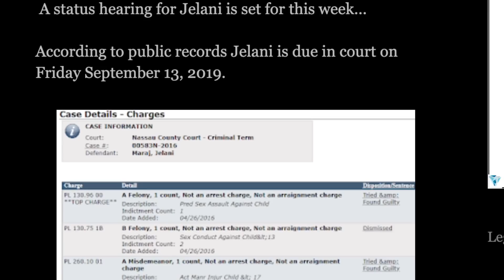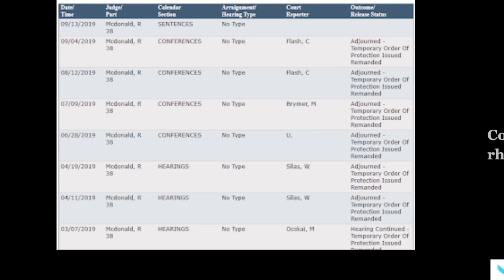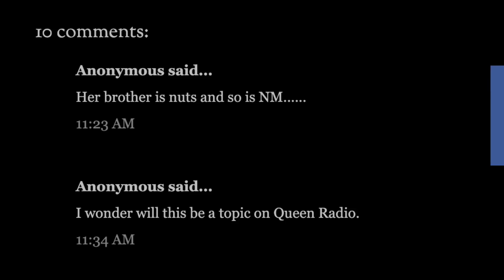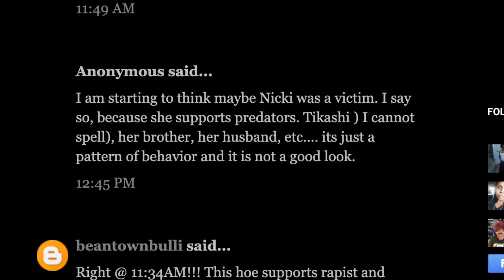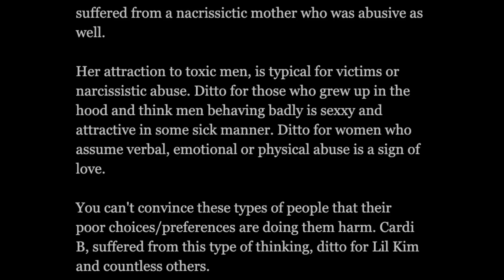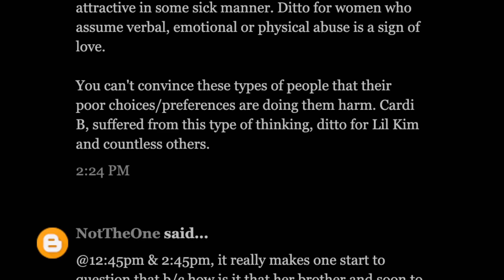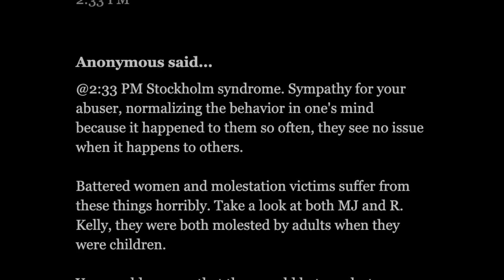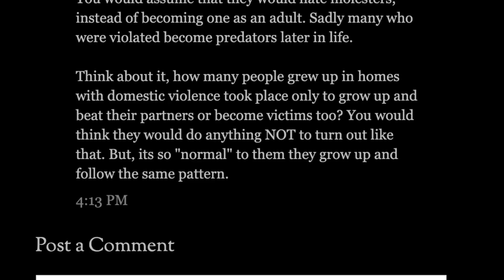Nicki Minaj brother Jelani Maraj is set for another hearing date Friday the 13TH